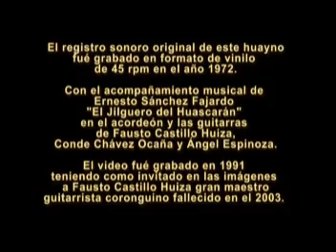MARUJA FUENTES - Canta "ABNEGADA MADRECITA"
"ABNEGADA MADRECITA"
Letra y música @Ernesto Sánchez Fajardo "El Jilguero del Huascarán"